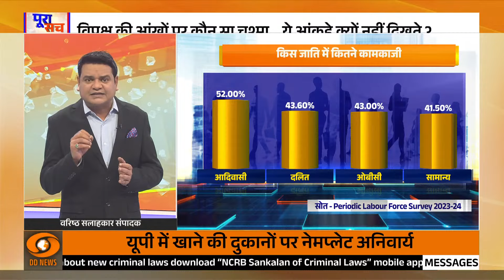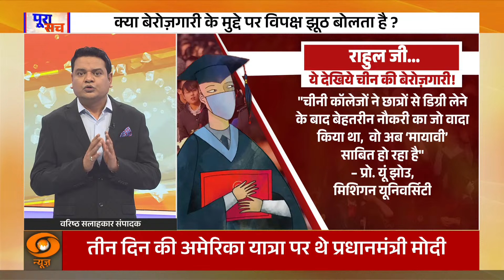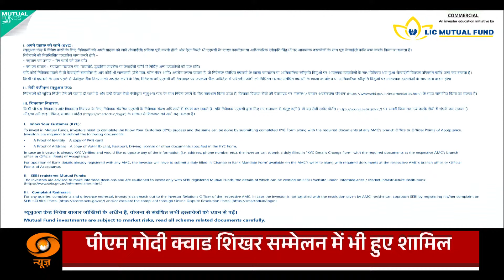Poora Sach | नौकरियां ही नौकरियां ... विपक्ष की खुली पोल ! | DD News | Prakhar Shrivastava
हाल ही में, विपक्ष ने सरकार पर नौकरी के अवसरों को लेकर गंभीर आरोप लगाए हैं। लेकिन अब कुछ आंकड़े और तथ्य सामने आए हैं, जो विपक्ष की दावों की पोल खोलते हैं।

मुख्य बिंदु:

बढ़ती नौकरियों की संख्या: सरकार ने पिछले वर्षों में विभिन्न क्षेत्रों में लाखों नई नौकरियों का सृजन किया है।
कौशल विकास योजनाएँ: कई कौशल विकास कार्यक्रम चलाए जा रहे हैं, जो युवाओं को रोजगार के लिए तैयार कर रहे हैं।
विपक्ष की नाकामी: विपक्ष ने अपने कार्यकाल में भी नौकरियों का मुद्दा नहीं उठाया, जिससे उनकी कथनी-करनी में अंतर स्पष्ट हो रहा है।
इस स्थिति में, यह महत्वपूर्ण है कि हम आंकड़ों पर ध्यान दें और राजनीति से ऊपर उठकर वास्तविकता को समझें